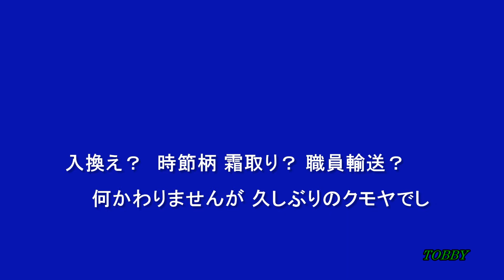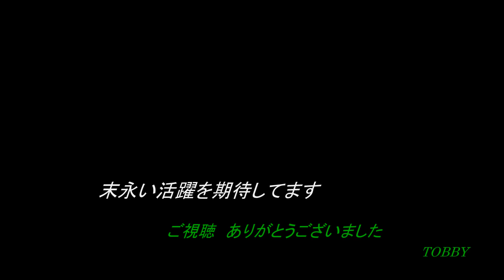【2019現役クモヤ】 新前橋にて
時節柄霜取り運用の帰りでしょうか？